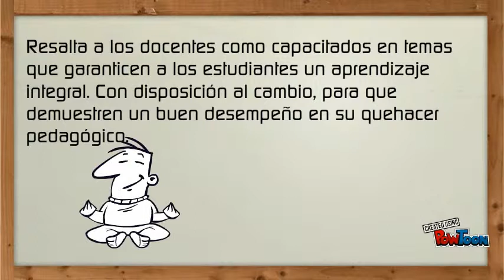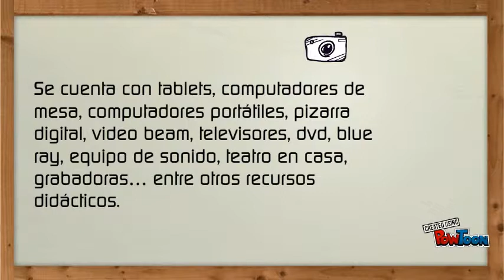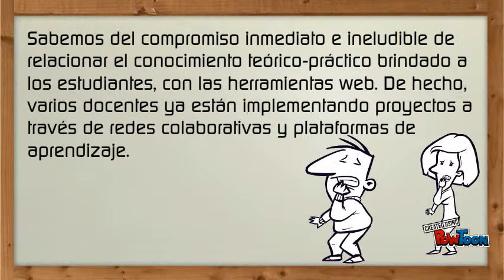LAS TIC EN LA TITÁN...UNA MIRADA AL PEI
Breve diagnóstico del uso de las tic en la institución educativa Titan.-- Created using PowToon -- Free sign up -- Create animated videos and animated presentations for free.  PowToon is a free tool that allows you to develop cool animated clips and animated presentations for your website, office meeting, sales pitch, nonprofit fundraiser, product launch, video resume, or anything else you could use an animated explainer video. PowToon's animation templates help you create animated presentations and animated explainer videos from scratch.  Anyone can produce awesome animations quickly with PowToon, without the cost or hassle other professional animation services require.